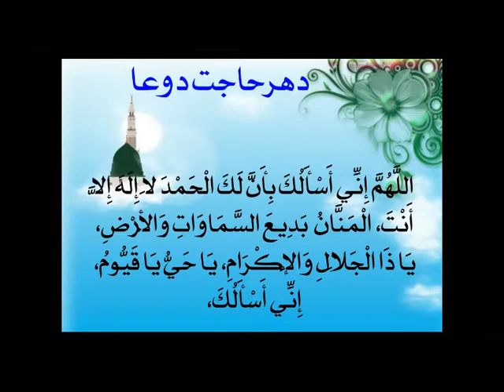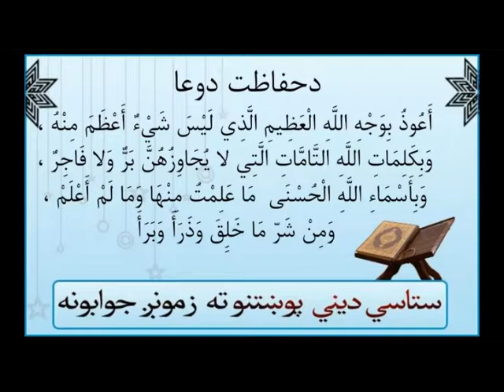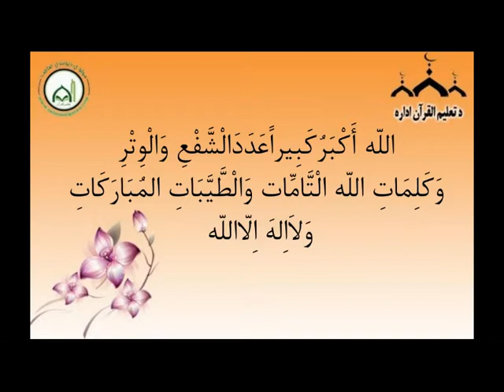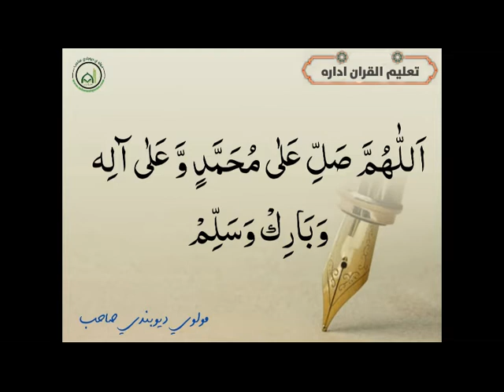Hadith Lesson (درس): Eating to Much is Harmful, Sakina, Mosque [Pashto] {15}